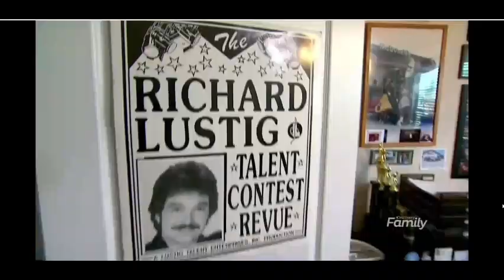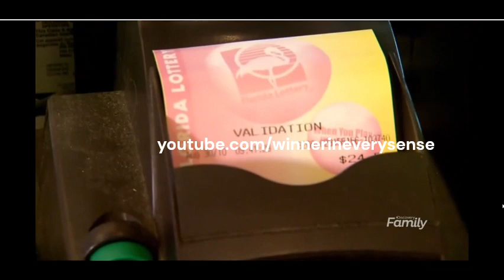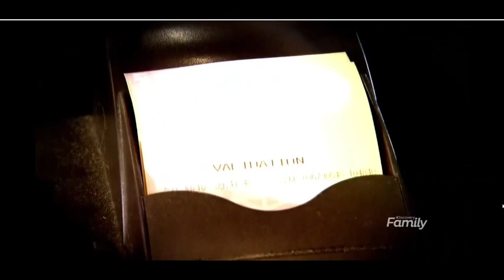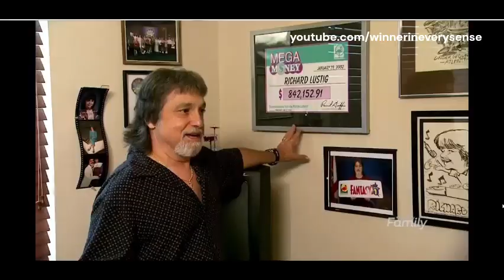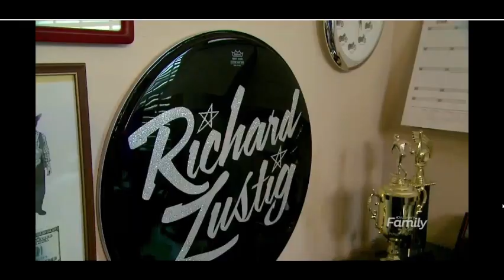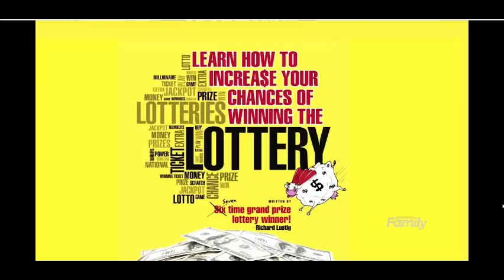Teenage Millionaire Part 5 ft Richard Lustig (RIP)